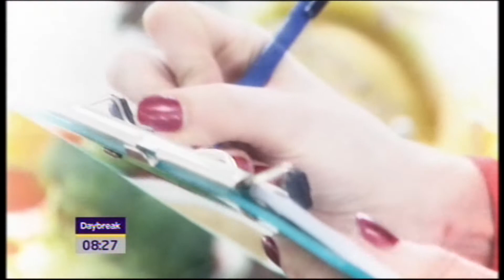Downsize In dubai With Mark Wright.wmv